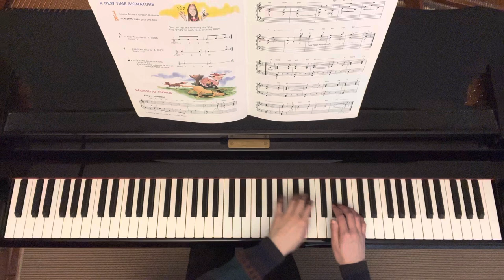Hunting Song | Alfred’s Basic Piano Library Lesson Book Level 3